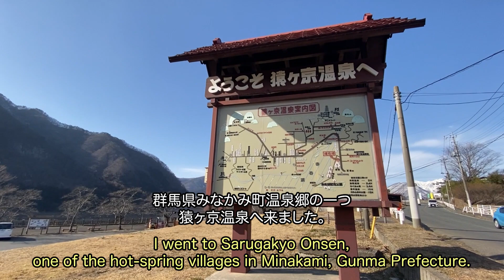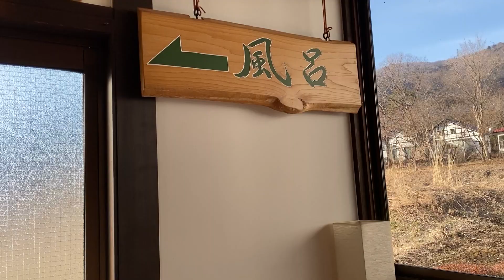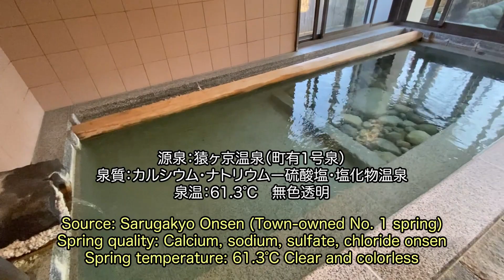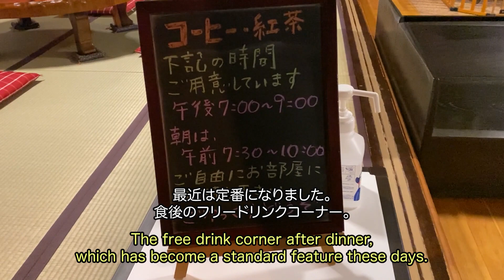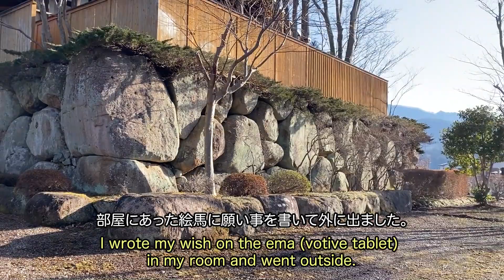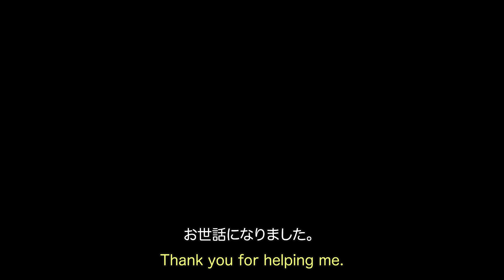猿ヶ京温泉「生寿苑」｜平屋建て｜堀りごたつ｜座敷わらし｜八幡さま｜群馬｜みなかみ｜Japanese hot-spring｜onsen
白壁と天然木の数寄屋造り。平屋の日本家屋のお宿です。
客室がとても広くて静か。食事もやさしい味でおいしいです。
座敷わらしが出るかどうかは置いといて、心身ともに寛げました。

所在地：群馬県利根郡みなかみ町猿ヶ京温泉１０４８

00:00 オープニング
01:10 ロビー
02:02 お部屋
03:27 温泉
05:41 夕食
09:22 翌朝
09:32 朝食
10:53 八幡さま
11:33 エンディング

＊ーーー＊ーーー＊ーーー＊ーーー＊ーーー＊ーーー＊ーーー＊ーーー＊ーーー＊ーーー＊

Sarugakyo Onsen “Shojuen”

This is an old-fashioned one-story inn.
The rooms are very spacious and quiet. The meals are delicious with a gentle taste.
The folk tale of the Zashiki Warashi (the warrior) was very heartwarming.
I was refreshed both physically and mentally.

Please see the official website below for address and fees.